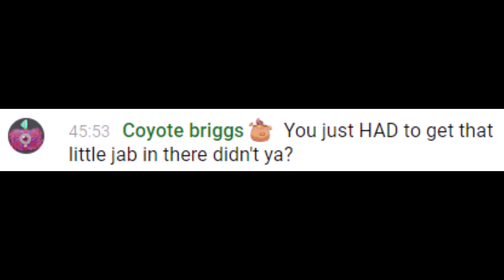[VReverie Clips] Cheri Lupina Annihilates A Viewer Live With The Sickest Of Burns!!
Original stream at 44:50, 46:30 and 26:06

Yeah I don't think they're recovering from that one, that was a finisher of finishers.